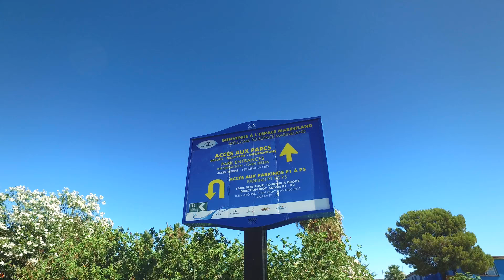Bring back the summer - From France to London - DJI Osmo 4K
This Vlog have been made during summer 2016.
First part in the south of France (Chambéry, Castellane, Antibes, Saint-Tropez, Quézac/Sainte-Enimie) and the second one in London.

Rain Man ft. OLY - Bring Back The Summer (Boehm Remix)
JJD - Adventure